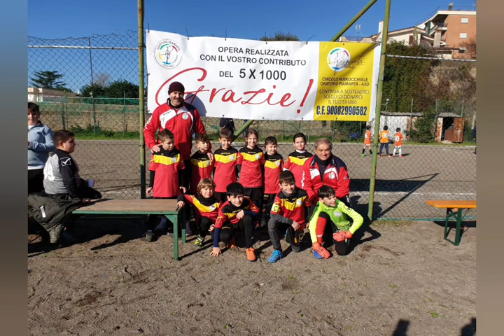ASD PIAMARTA 2023/2024 .